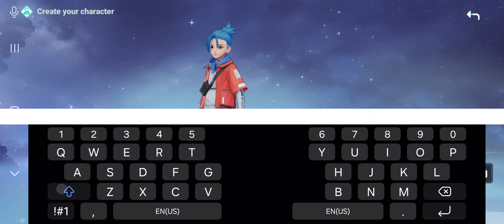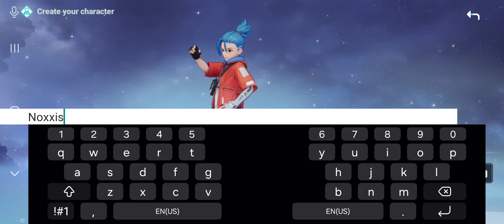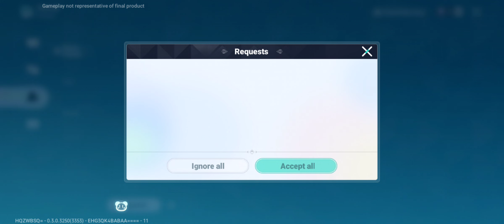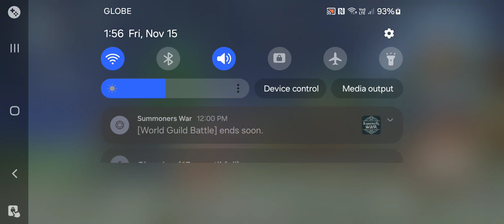Kewlbiverse Gameplay HD | First 2 Hours CBT Open World Walkthrough | Faeby | Android Mobile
I have uploaded a second gameplay video that is in HD format and better graphics settings. It's also longer than the first one. Kewlbiverse CBT is finally here and we get a glimpse of its gameplay. It's only open for android during CBT but possible plans for iOS and PC soon.